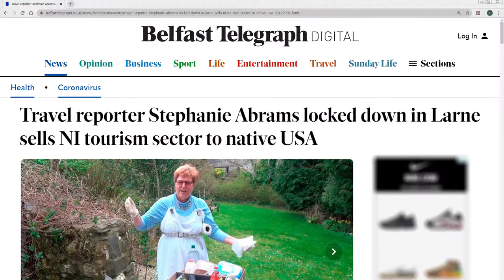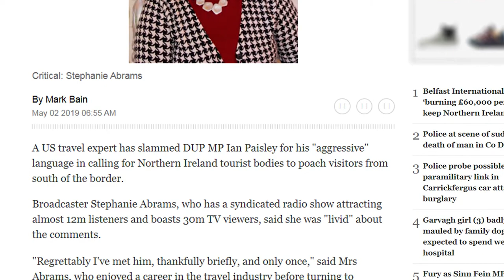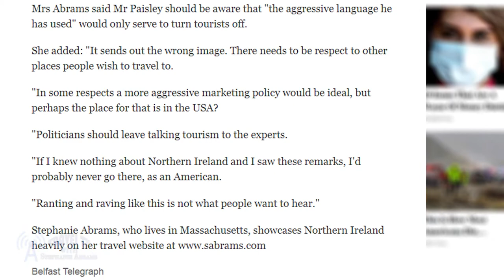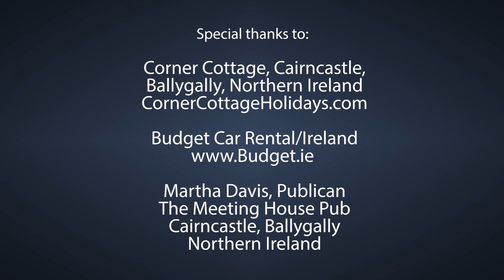QUARAN TV WITH Stephanie Abrams #6: Co. Antrim, Co. Kerry Chat & Co. Dublin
In Vlog #6, broadcast travel expert Stephanie Abrams takes viewers for a drive along the shoreline of the Irish Sea in County Antrim with spectacular views and a peak at fairly deserted towns and villages including Carrigfergus where the fabulous Carrigfergus Castle is located, a Must Visit place when it's open again! Note that the statue outside of the castle sports a CoronaMask! And while we drive about, we're listening to Radio Kerry's Deirdre Walsh, presenter/host, interviewing Stephanie about her visit to Kerry just before the Iron Curtain of Illness fell locking down the island that is Ireland when Stephanie and her husband, Mark, chose County Antrim, Northern Ireland as the place they'd hunker down for the duration of their CoronaVoyage. Then it's off to chat with Mark Leslie by video in County Dublin for his insights and video-by-drone of Sandycove, the Irish Sea at his front door, and a bit of watching how local lobster fishermen drop their cocoons, lobster pots, for the day's catch. .